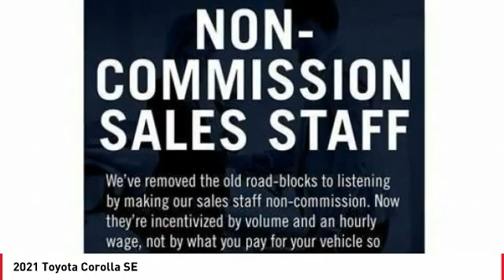2021 Toyota Corolla Cathedral City CA 241362